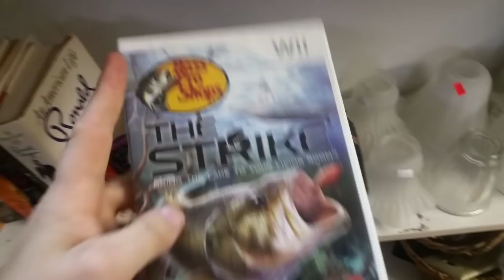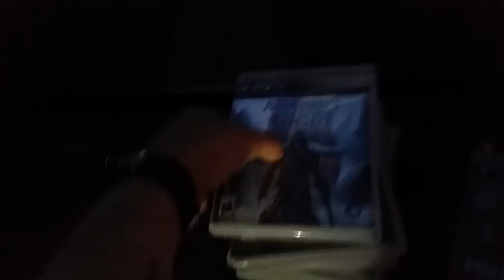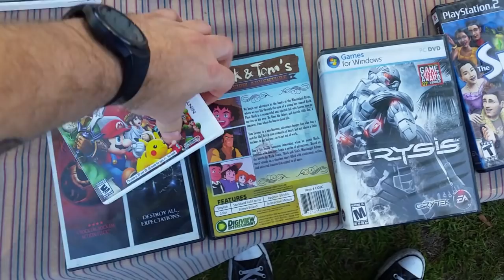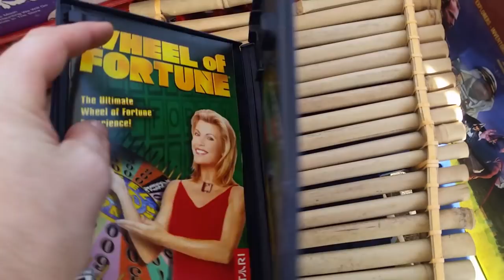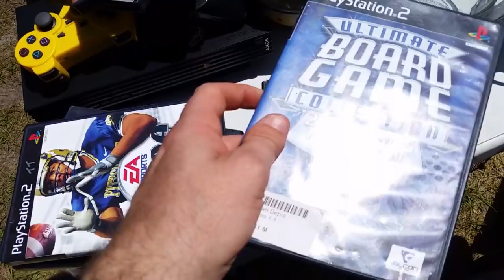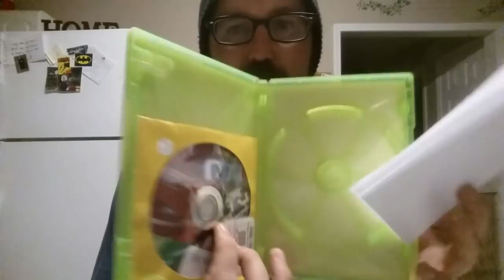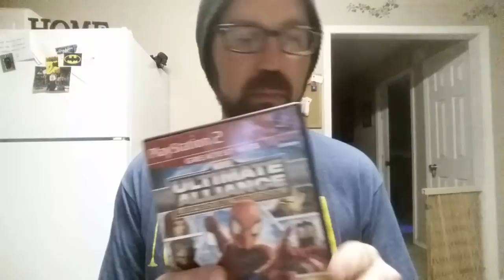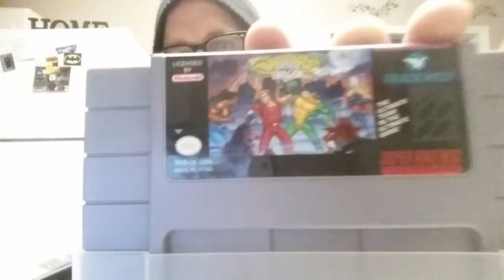Live Video Game Hunting Ep. 19 - 15 Mile Long Yard Sale!!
I'm a BIG collector of all things Batman and have just recently got back into video game hunting as of October 2017. This channel will be dedicated to my finds from Goodwill, thrift stores, yard sales, garage sales, flea markets, pawn shops, LetGo, OfferUp, eBay, Mercari, and Facebook Marketplace.

My eBay Store: